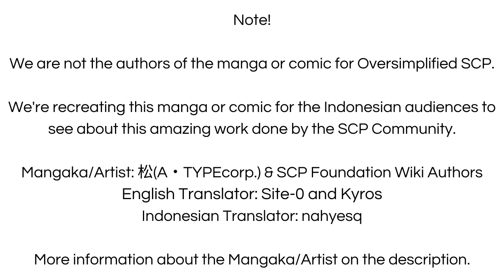Pasukan Kuda Trojan - SCP-4545 "Trojan Horse" (Komik SCP Oversimplified)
Sebuah SCP dalam bentuk kuda trojan muncul dan menghancurkan tempat-tempat, kok bisa? let's check it out!

== Perhatian! ==

== Music Used ==
Lukrembo - Biscuit

Pasukan Kuda Trojan - SCP-4545 "Trojan Horse" (Komik SCP Oversimplified) is based onSCP-4545 "Trojan Horse" by Mortos